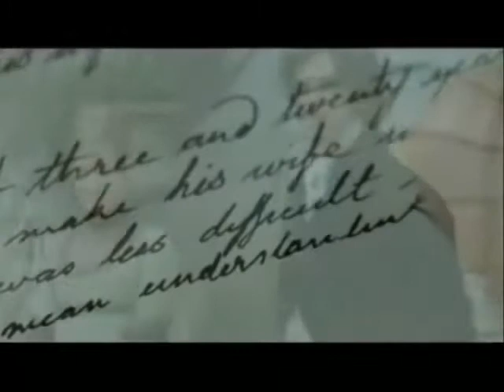Austen and Novels - Wish I Could Fly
S&S and Persuasion wraped in Becoming Jane... Song by Roxette ^^